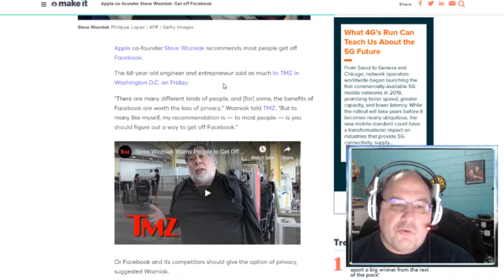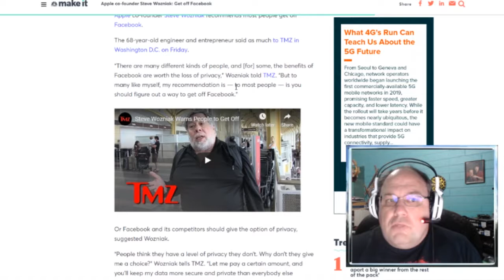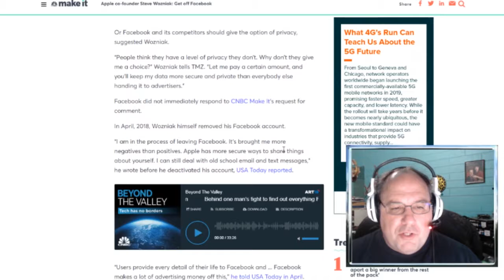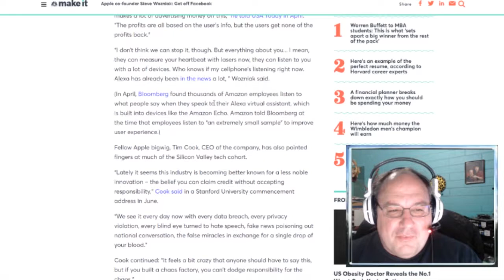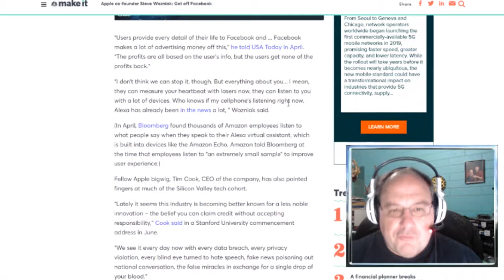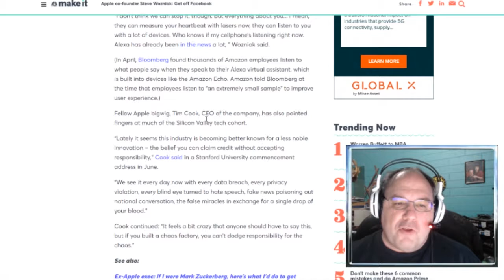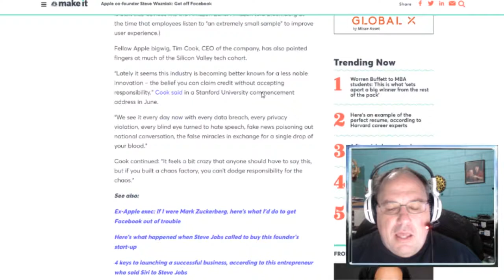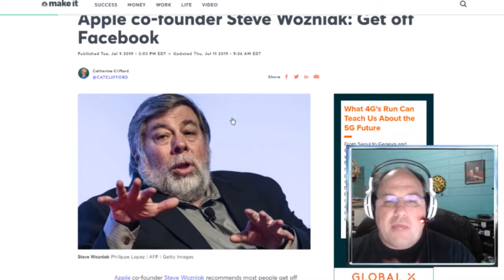"Get off Facebook!" says Steve Wozniak, co-founder of Apple. || Shep Rambles s02e66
Is it time to quit Facebook? Maybe you already have. If not, the co-founder of Apple says you should. Let's find out why.